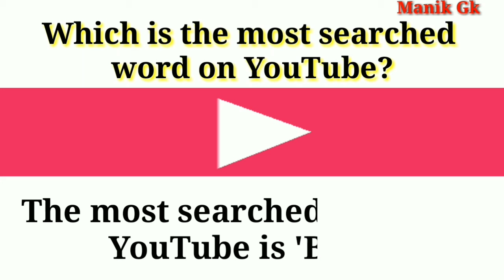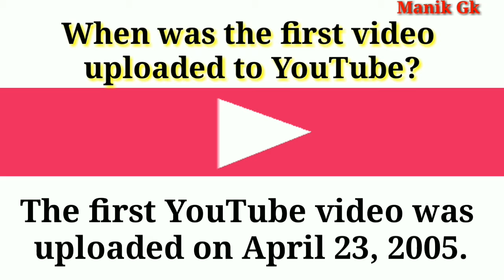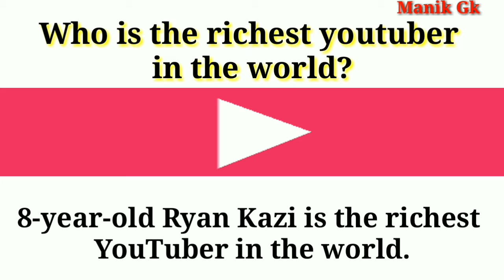Amazing Quiz About Youtube /General Knowledge In English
About video -